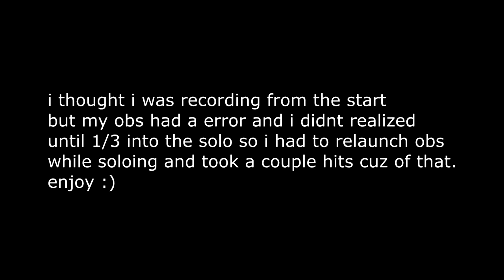(JonDaTurtle) Fab sc solo | Starbreak